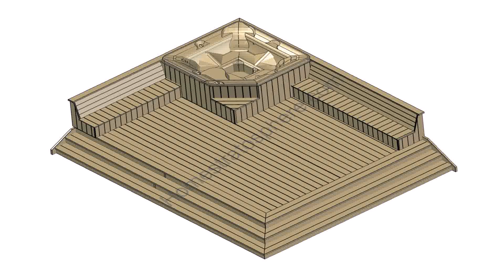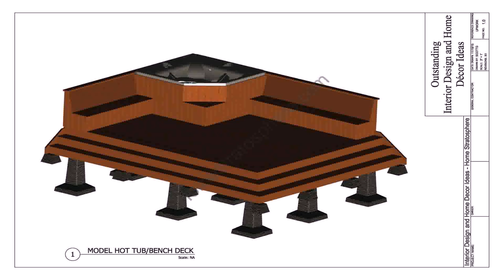Deck Designs Ideas Hot Tubs